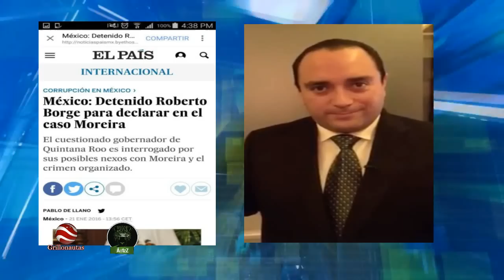Trollean a Roberto Borge y él los llama 'débiles mentales'.